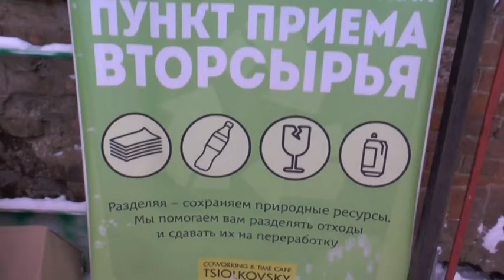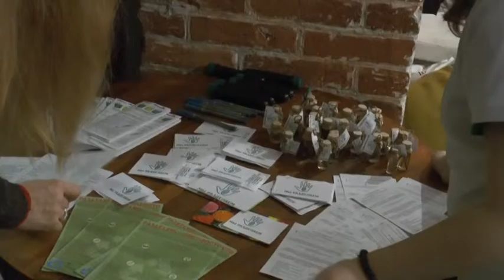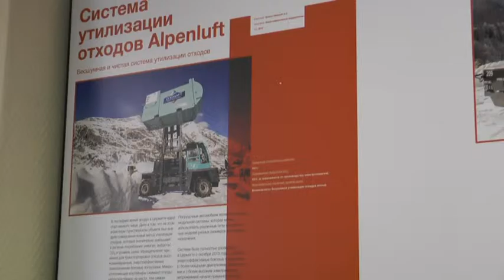Prinat k ispolneniyu FIN